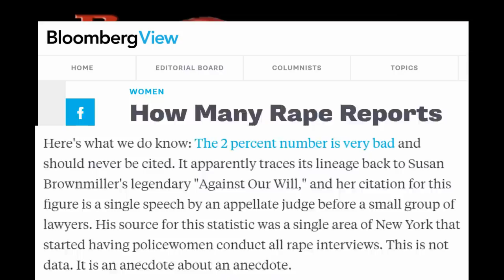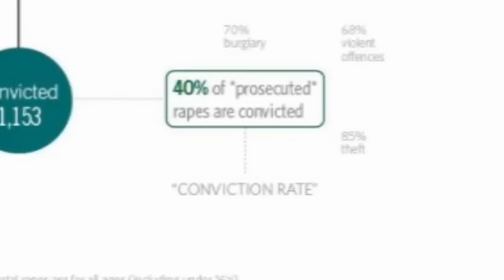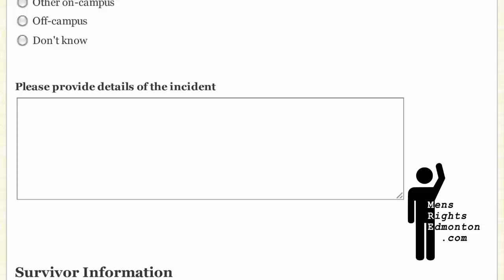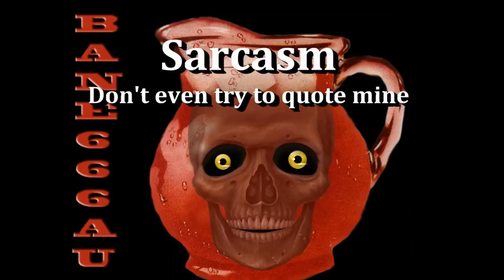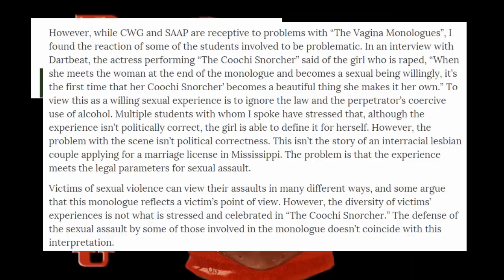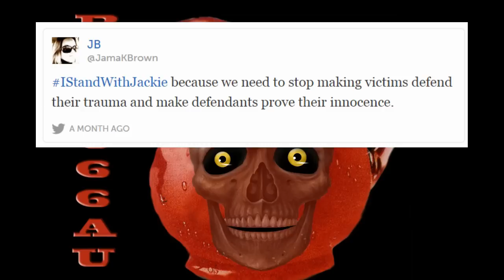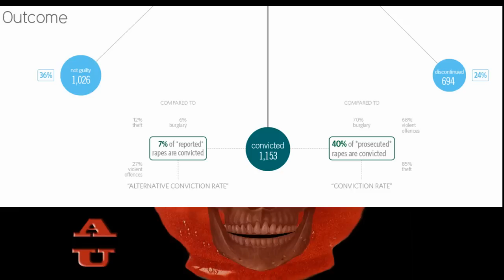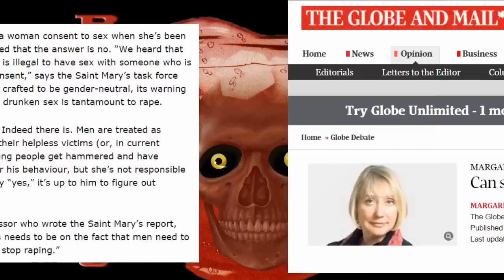Responding to Garrett Part 1: Rape, rape culture, false allegations, and bad statistics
How Many Rape Reports Are False?

Trainee lawyer who falsely accused boyfriend of rape is jailed

Why are we supposed to believe Shia LaBeouf?

The truth about a viral graphic on rape statistics

No due process for college rape trials?

Trading the Megaphone for the Gavel in Title IX Enforcement

Classrooms, Courts or Neither?

Man receives sex act while blacked out, gets accused of sexual assault

Cover Stories Behavior: When Is It RAPE?

Providence police urge student victims of sexual assault to report crime immediately

Repeat rape and multiple offending among undetected rapists.

A BABYSITTER who had sex with a boy of 11 claimed yesterday that he led her on.

Why Will Only 2 Out of Every 100 Rapists Serve Time?

Can she consent to sex after drinking?